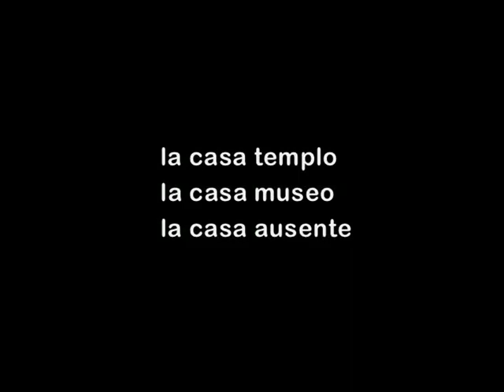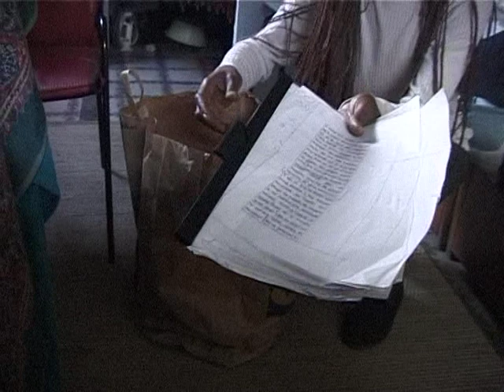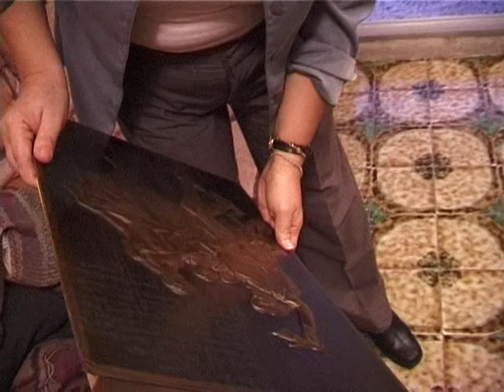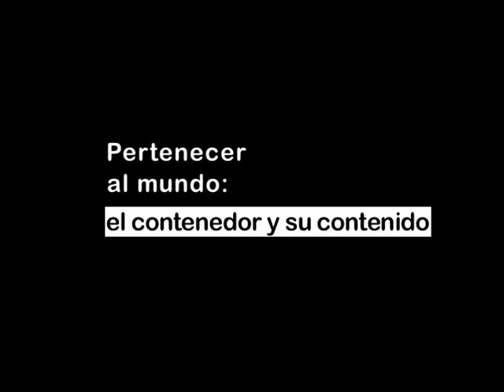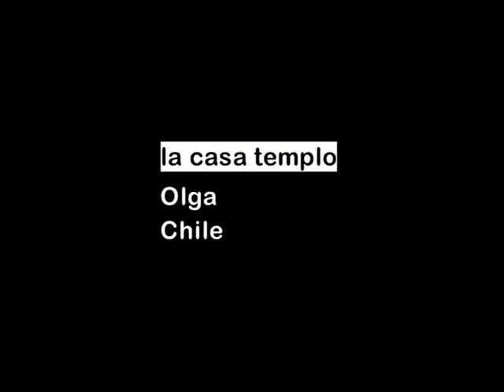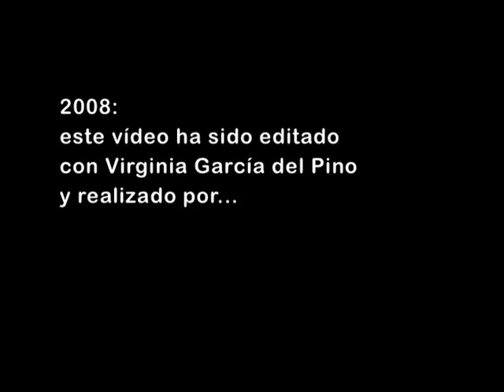Interviewing objects # 2 (Objetos migrantes) 2001-2008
16 min. 31 sec.
Son tres las entrevistas seleccionadas entre las numerosas realizadas en el año 2001 a inmigrantes o extranjeros residentes en mi ciudad, Barcelona. Los objetos necesitan de un espacio aparentemente fijo, delimitado, el territorio del hogar. Y si hablamos de hogares nómadas, hablamos de objetos híbridos, fruto del cruce cultural que experimentan sus autores, es decir, sus poseedores.
 Las personas que han experimentado un cambio de residencia conocen mejor que nadie el poder de los objetos. Restaurar su identidad perdida con los objetos que encuentran en el camino no es tarea fácil. Su desprendimiento, forzado inicialmente por su condición migrante, denota una comprensión muy profunda de la capacidad mediadora de los objetos en su proceso de re-identificación en el nuevo lugar de residencia. Sus objetos hablan de pertenencia al lugar de origen, a su grupo y a sus creencias. Hablan de fe.